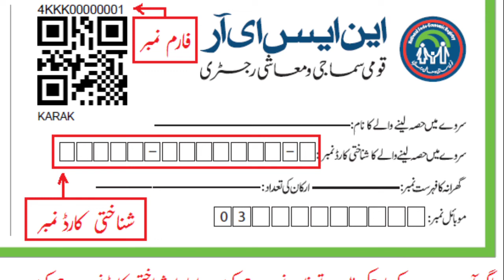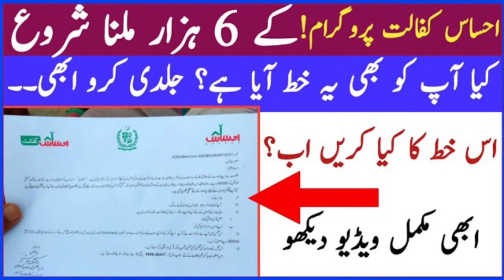6000/Rs ehsass kafalat letter new update|ehsass program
6000/Rs ehsass kafalat letter new update|Ehsass kafalat letter|ehsass program
ehsaas kafalat letter
ehsaas sehat card
mazdoor card
ehsaas emergency kish
#6000 update